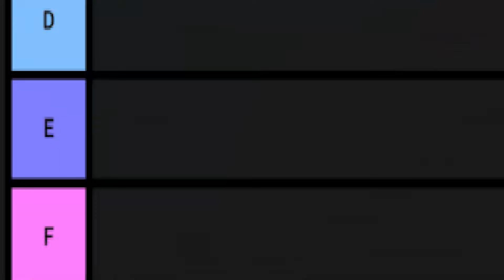Tony Necesita Ser Salvado!!! || Invincible Iron Man 2022 #17